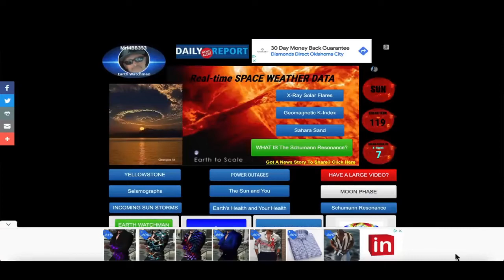This was NOT supposed to be there!!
MrMBB333